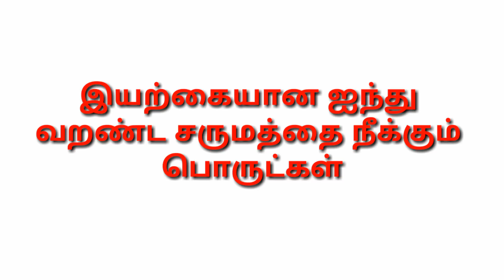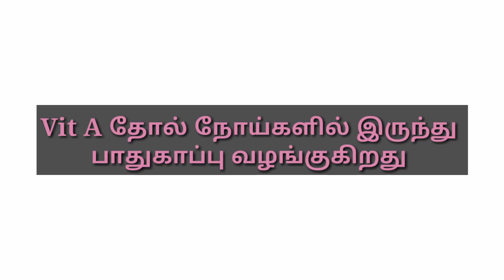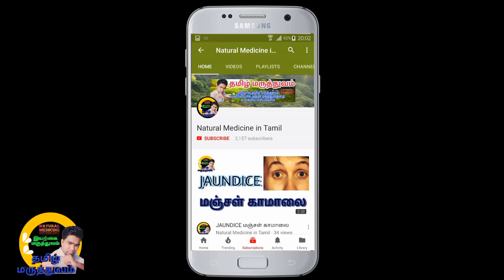வறண்ட சருமம் நீங்க | Natural tips for dry skin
This video describe about natural tips for dry skin in tamil.  This is very easy natural way to cure the dry skin. No side effects.

இந்த வீடியோவில் இயற்கை முறையில் வறண்ட சருமத்தை நீக்குவதற்கான ஐந்து முக்கிய  இயற்கை பொருட்கள் சம்பந்தமாக கூறப்படுகிறது.  இதன் மூலம் பக்கவிளைவுகள் தடுக்க முடியும். முகத்தை  மினுமினுப்பாக வைத்திருக்க முடியும்.